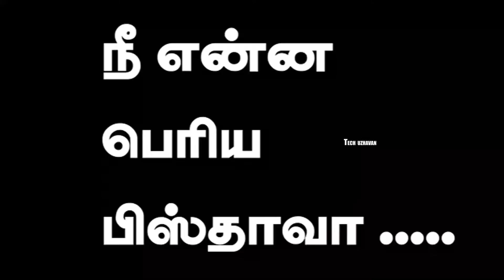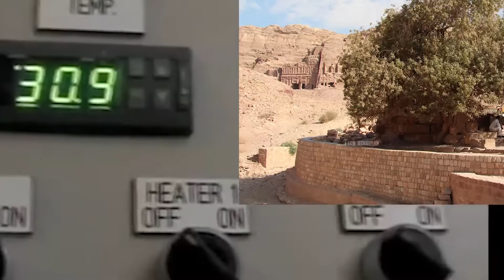3000 RS பிஸ்தா சாகுபடி | pistachios cultivation in tamil nadu | EVERGREEN PLANTATION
வணக்கம் மக்களே
மீண்டும் அன்புடன் வரவேற்கிறேன்

 3000 RS பிஸ்தா சாகுபடி | pistachios cultivation in tamil nadu | EVERGREEN PLANTATION

pistachios is tree crop which is mainly cultivated for its nuts
and it also has great demand.

IMPORTANT : THIS VIDEO IS ONLY FOR EDUCATONAL PURPOSE
                         DONT CONSIDER IT AS A PROFESSIONAL ADVICE

follow us for updates
THE FOOTAGES USED IN THIS VIDEO IS UNDER
music 🎶🎵
FROM BREAKING COPYRIGHT
'Escape' by Sappheiros Chillstep Song (Non Copyrighted Music)

UZHUVOM UYARVOM________